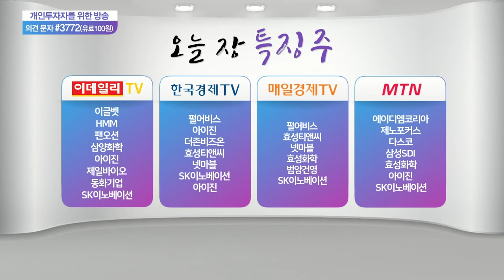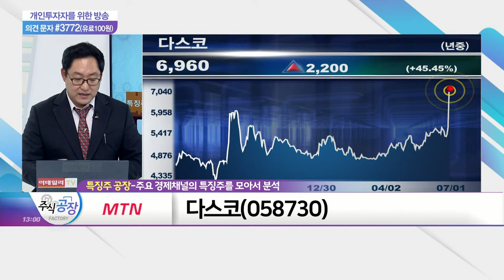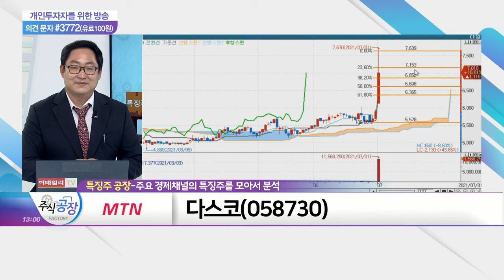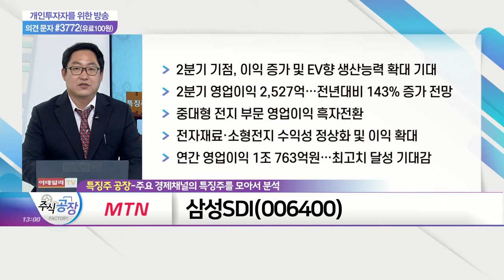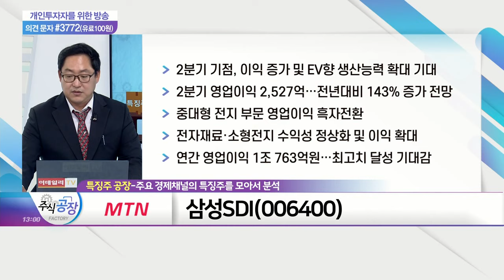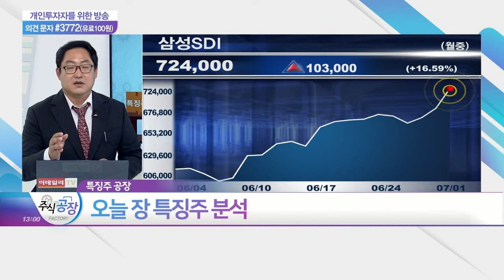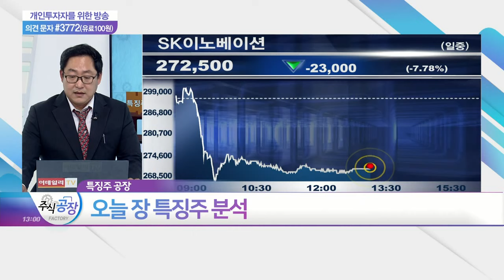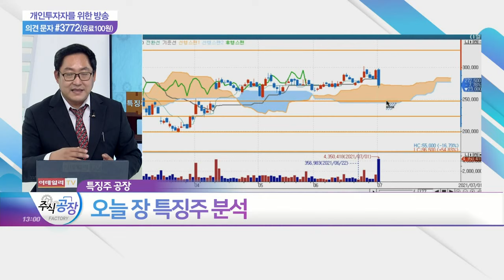넷마블, 다스코, 삼성SDI_특징주 공장 (20210701)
넷마블(251270)
- 모바일 낚시게임 '피싱스트라이크' 출시: VR·AR 관련 산업 진출
- 하이브 지분 25.22% 보유
- 신작 게임 '제2의 나라' 흥행 성공
- 카카오뱅크 지분 3.2% 보유… 카뱅 상장 모멘텀 주목

다스코(058730)
- 도로안전시설물 제조 및 설치 사업 영위
- 2017년부터 신재생에너지 사업 추진 중
- 정부 신재생에너지 사업 공모 최종 선정
- 한화시스템과 새만금 태양광 구조물 제작·납품 계약

삼성SDI(006400)
- 2분기 기점, 이익 증가 및 EV향 생산능력 확대 기대
- 2분기 영업이익 2,527억…전년대비 143% 증가 전망
- 중대형 전지 부문 영업이익 흑자전환
- 전자재료·소형전지 수익성 정상화 및 이익 확대
- 연간 영업이익 1조 763억원… 최고치 달성 기대감